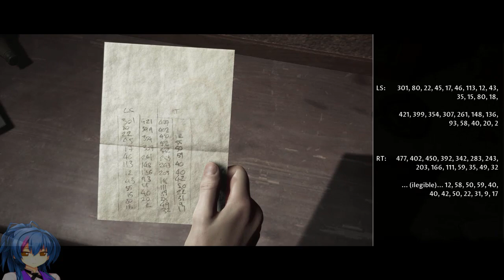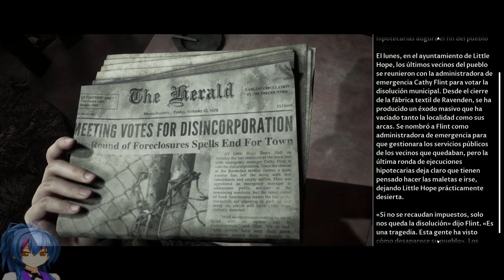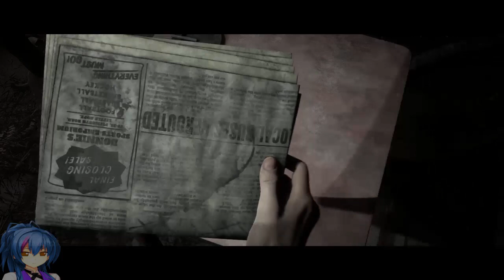The Dark Pictures - Little Hope - Ep.03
The Dark Pictures: Little Hope ¡Aventura y Terror!
The Dark Pictures: Little Hope para PlayStation 4 y Xbox One. The Dark Pictures Anthology es una serie de juegos individuales cinemáticos de terror con una profunda y modos multijugador únicos.

Atrapado en el pueblo abandonado de Little Hope, 4 estudiantes y su profesor deben escapar de apariciones de pesadilla que les persiguen incansablemente a través de una niebla impenetrable. The Dark Pictures: Little Hope, está ambientado en un tenebroso pueblo dedicado a la caza de brujas.

La trama de este nuevo episodio nos llevará a un pueblo aparentemente abandonado de New England llamado Little Hope. Este lugar cuenta con una historia bastante oscura y que deja claro por qué nadie quiere acercarse a sus alrededores. Más que nada, porque se dice que antiguamente la brujería se había asentado tanto que la locura y el miedo llegó a invadir a sus habitantes.

Concretamente, en el año 1692, algunos ciudadanos de este pueblo decidieron convertirse en cazadores de brujas para restaurar el orden. Esta situación provocó que a las personas que les acusaban de dominar la brujería les castigaban de la peor forma posible y de las maneras más crueles que uno se pueda imaginar, dando como resultado una enorme cantidad de fallecidos.

Sin embargo, en el aire quedó la duda de si realmente estas acusaciones estaban realmente en lo correcto o por el contrario existía una presencia maligna que se encargaba de manipular la mente de los acusadores. Así pues, esto nos dejará con una historia que tocará temas relacionados con la paranoia, las ejecuciones brutales y la búsqueda de la redención.

Caracterìsticas principales. Cada juego de la saga cuenta con una nueva historia, ambientación, personajes y dos modos multijugador únicos: historia compartida (comparte tu historia y juega con un amigo online) y Noche de Pelis (juega con hasta 5 jugadores offline pasando el mando).

BIENVENIDO A LITTLE HOPE
Vislumbra terroríficas visiones del pasado, perseguido por los eventos de los juicios por brujería de Andover del Siglo XVII

SALVAD VUESTRAS ALMAS…
Escapa las apariciones de pesadilla que persiguen incansables a tus personajes antes de que arrastre vuestras almas al infierno

NO JUEGUES SOLO
Juga online con un amigo o con hasta 5 jugadores offline, comparte tu historia y coopera sabiamente para salvar a tus personajes…

Ten cuidado, puede que no estés en total control de tu propio destino.

Little Hope es el segundo juego de The Dark Pictures Anthology, segundo capítulo de una ambiciosa saga antológica de terror titulada, cuyo objetivo es publicar un nuevo y terrorífico capítulo cada cierto lapso de tiempo con nuevos personajes, ambientaciones y géneros de terror.

Cada juego cuenta con una nueva historia, ambientación, personajes y dos modos multijugador únicos: historia compartida (comparte tu historia y juega con un amigo online) y Noche de Pelis (juega con hasta 5 jugadores offline pasando el mando). Little Hope es el segundo juego de The Dark Pictures Anthology. Atrapado en el pueblo abandonado de Little Hope, 4 estudiantes y su profesor deben escapar de apariciones de pesadilla que les persiguen incansablemente a través de una niebla impenetrable.